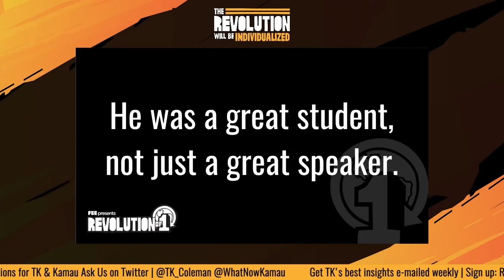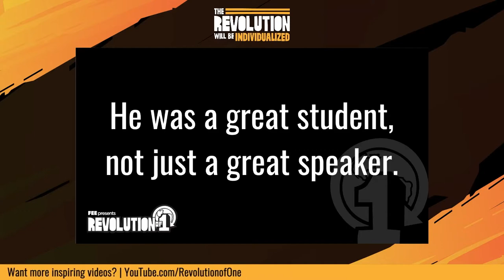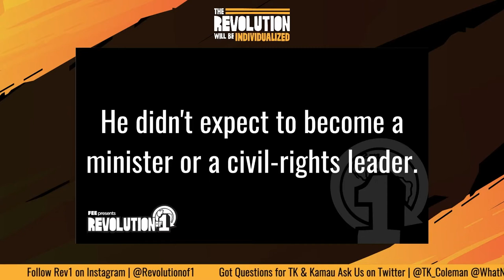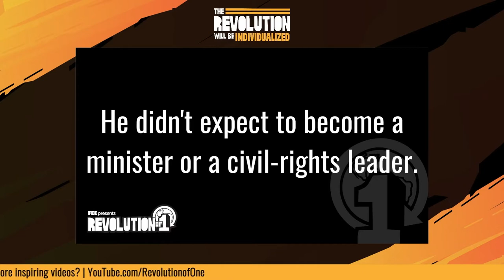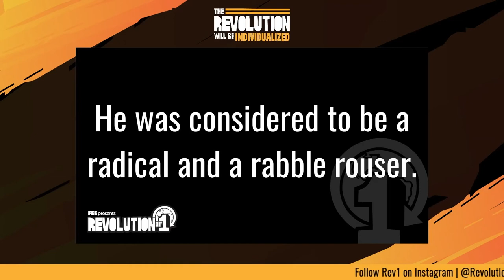Lessons from the King (Part II) | The Revolution Will Be Individualized